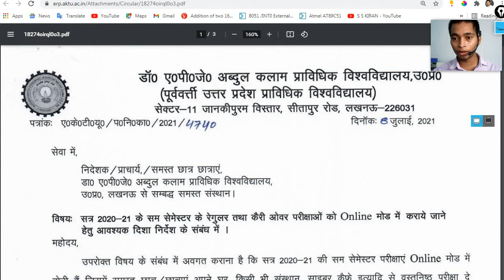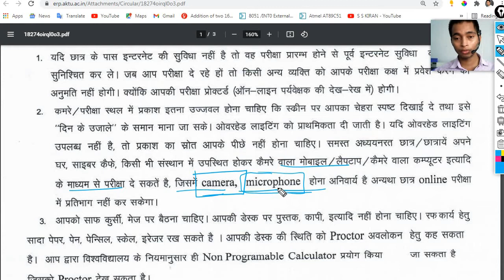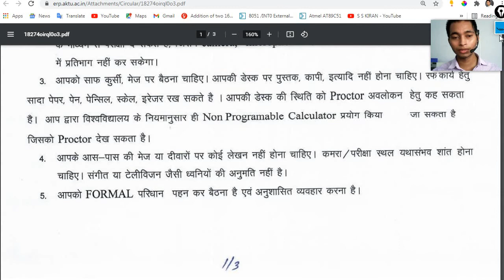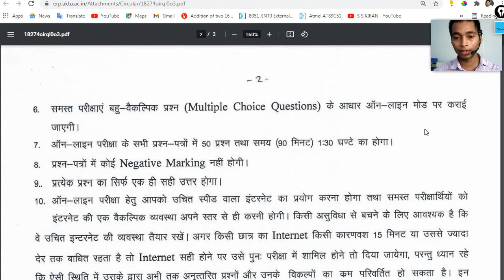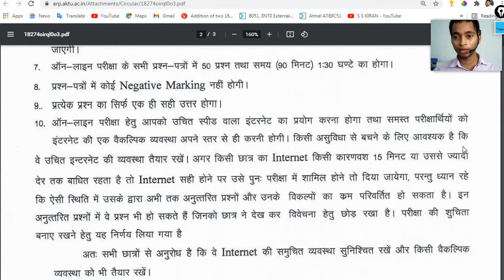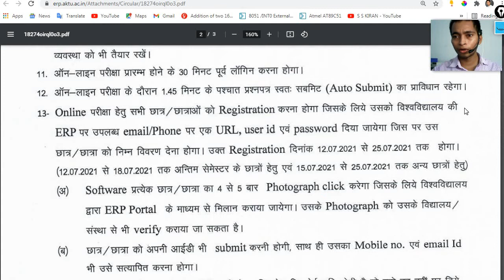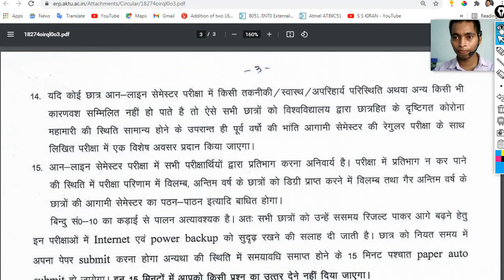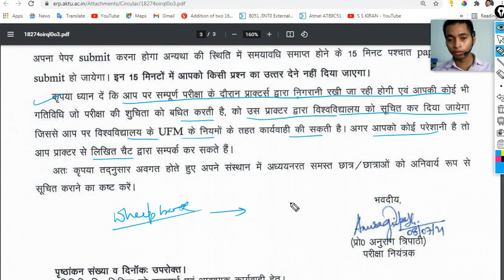AKTU ने जारी किए दिशा निर्देश ऑनलाइन परीक्षा के लिए 2021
Welcome to  D-tech Channel

This channel based on b.tech and diploma lab Course activities and also projects work here. So that if you are a student you should watch our videos and our experiences.

Your Query: AKTU Exam MCQ for All Branches UNIT wise And with Explanation

Topic cover

how to fill aktu challenge evaluation form
aktu challenge evaluation result
aktu challenge evaluation form fees

how to fill aktu odd semester exam form,aktu exam form 2020
aktu ka carry over exam form kaise bhare

mjpru news
aktu news today
ccsu news
universityexamlatestupdates # Bastar University exam 2020 Bundelkhand university exam 2020 Brij University
aktu official news
aktu live
aktu news latest

aktu exam news
aktu exam update today
aktu news final year
aktu news today in hindi
aktuexamnewstoday
aktu exam

aktu ka exam
aktu result
aktu odd sem result